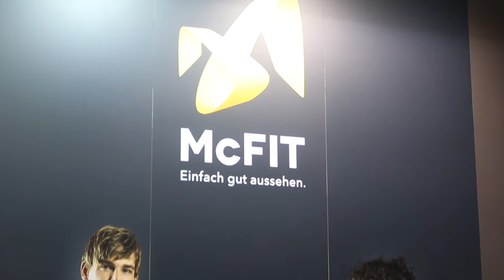Rücken, Schultern und Trizeps - Murat Demir featuring P7ash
Mein Body wächst dank meinem Buddy Murat Demir.
Mit einem rigiden Trainigsplan und präziser Ausführung spüre ich an Tag 2 den Erfolg und bin noch motivierter als ohnehin schon.

Hey, mein Name ist Prash Lokeswaran und dies hier ist mein erstes Youtube Video. Es folgen noch viel mehr Videos!
Ich danke jeden, der mich unterstützt! :)